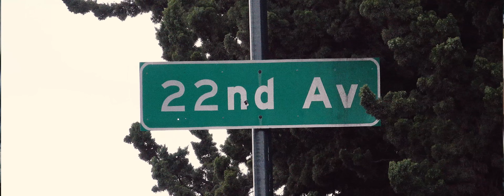P-Lo - no idea feat. ALLBLACK (Official Video)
Download the album, "PRIME".

Directed by David Camarena
Produced by P-Lo